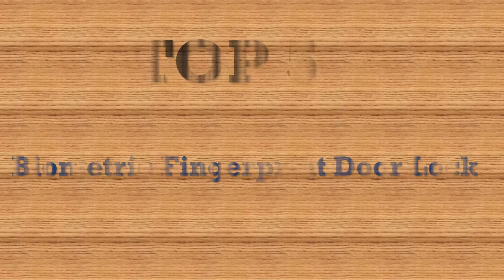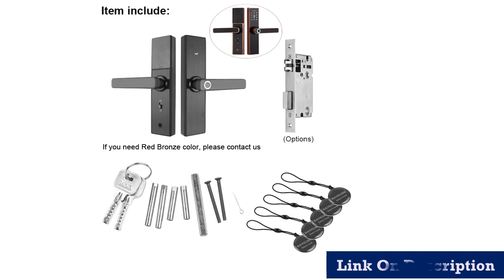Best fingerprint door lock 2019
1.Fingerprint Smart Door Lock, Code, Touch Screen

2.LACHCO 2019 Biometric Fingerprint Electronic

3.Intelligent Biometric Door Locks Fingerprint

4.LACHCO Biometric Electronic Door Lock Smart

5.Tuya Phone APP Remotely Biometric Fingerprint Door Lock

Description:
2019 Fingerprint Smart Door Lock, Code, Touch Screen Digital Password Biometric Electronic Lock Key for Home Office lk01.
LACHCO 2019 Biometric Fingerprint Electronic Smart Door Lock, Code, Card,Touch Screen Digital Password Lock Key for home lk18A3F.
WIFI App Electronic Door Lock, Intelligent Biometric Door Locks Fingerprint, smart wifi Digital Keyless Door Lock.
RAYKUBE Biometric Fingerprint Lock Smart 13.56Mhz IC Card Knob Deadbolt Keyless Electronic Door Lock For Home Office R-S158.
LACHCO Biometric Electronic Door Lock Smart , Code, Key Touch Screen Digital Password Fingerprint Lock for Home Office A18013FB.
LACHCO 2019 Biometric Fingerprint Electronic Smart Door Lock, Code, Card,Touch Screen Digital Password Lock Key for home Ak18A3F.
Wifi Tuya Phone APP Remotely Biometric Fingerprint Door Lock IC Card Digits Code For Office / Homestay / Hotal Lock.